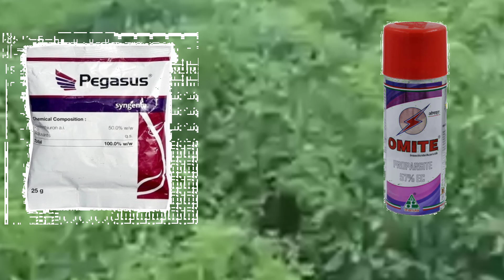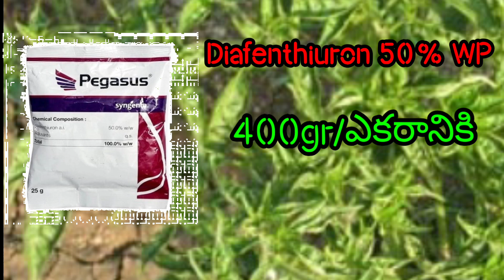which is the best acaricide to control trips in chilli cultivation